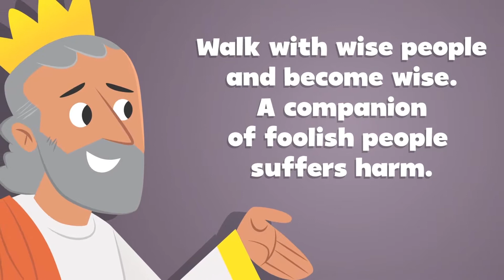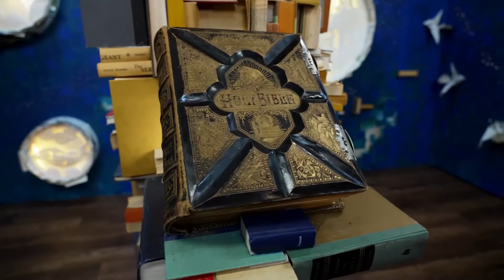8/22 Elementary Video: Hang Out With Wise People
Elementary Dig Deep Series
LIFE APP: Wisdom - Finding out what you should do and doing it
MEMORY VERSE: “If any of you needs wisdom, you should ask God for it. He will give it to you. God gives freely to everyone and doesn’t find fault.” James 1:5 NIrV

Week 4 - August 22, 2021
BIBLE STORY: Rehoboam Listens to Fools - 2 Chronicles 10 (supporting: Proverbs 13:20)
BOTTOM LINE: Hang out with wise people.

for more resources!